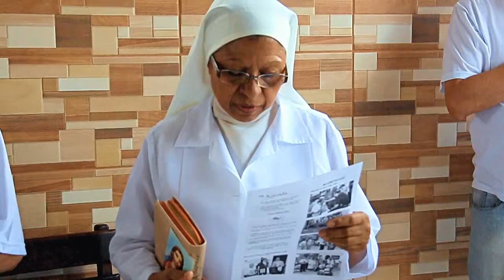Missões no setor 13 - Paróquia Coração de Jesus - 2015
Diocese de São José dos Campos - SP